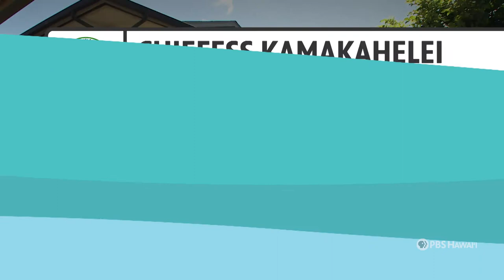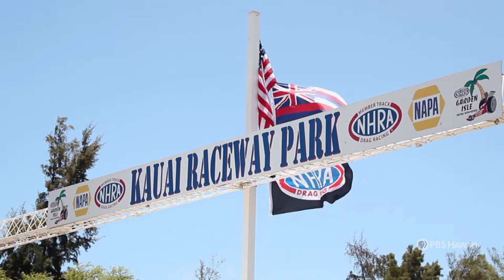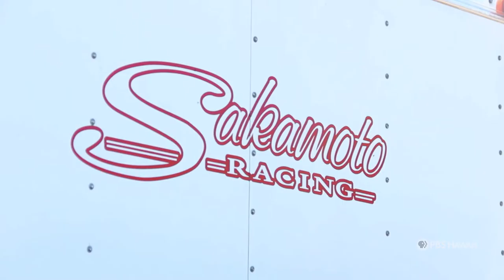Chiefess Kamakahelei Middle School | Racing Sakamotos | HIKI NŌ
From students at Chiefess Kamakahelei Middle School on Kauaʻi comes a story from the HIKI NŌ archives that highlights another Oʻahu family that shares the love of racing.